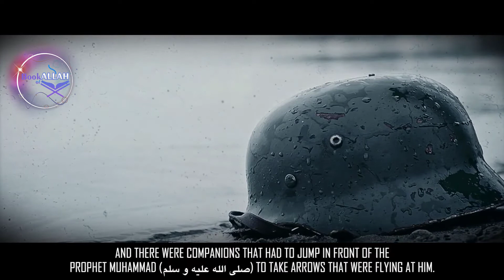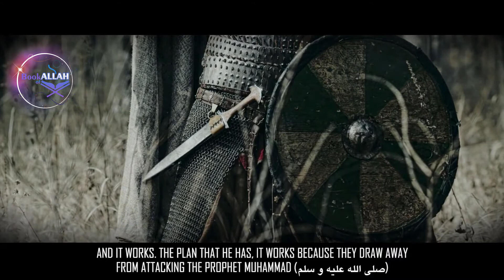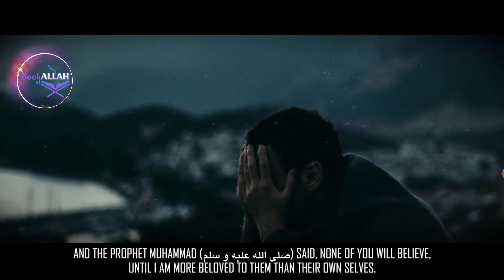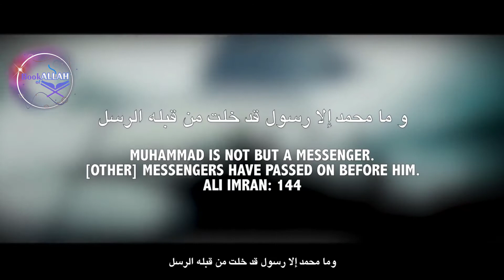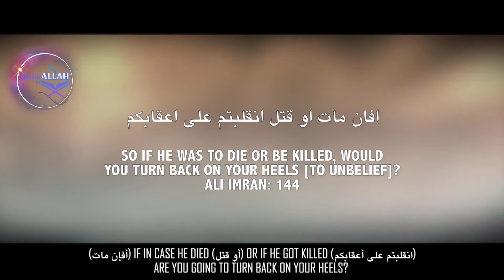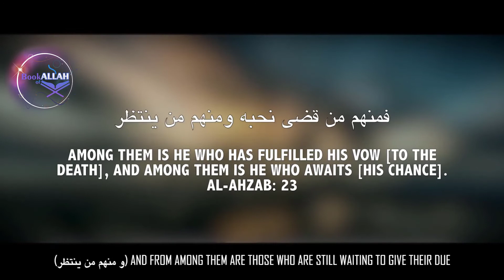They Killed The Superhero Of Death And Legacy | (Full Emotional Lecture) HD | Book Of Allah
We Are Covering A Story On Musab Ibn Umair The Death And This Is A Emotional HD Lecture By Book Of Allah | Islam Is One Production In Which We Provide You All English And New HD Lecture By Best Lecturer | They Killed Musab Ibn Umair With 70 Cuts Wounds - Extermely Emotional